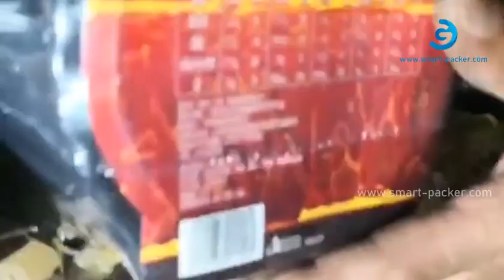Automaitc fast food rice noodle shrinkable film cutting wrapping sealing packing machine